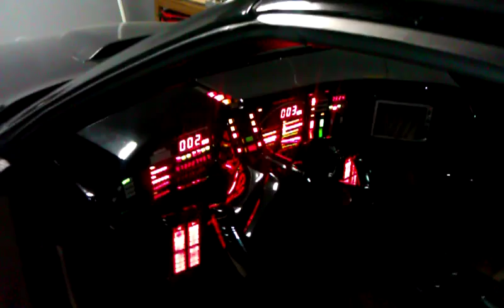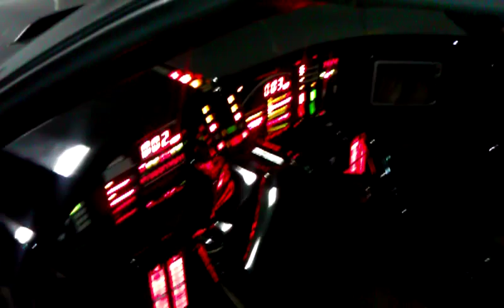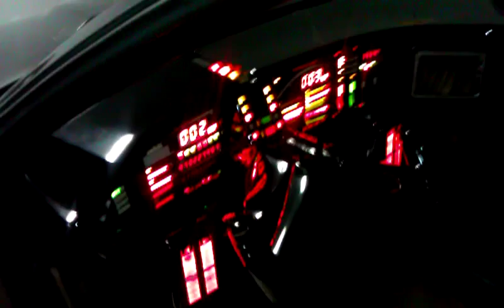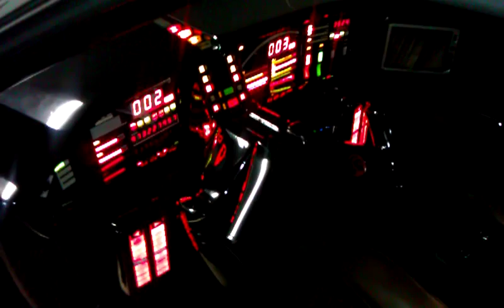KITT From Knight Rider - Using Artificial Intelligence!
This is another test with KITT using artificial intelligence, these are not recorded phases from a CD. KITT will respond to anything I say and he learns from the conversions that we have. Ahhh... the nerd in me comes out every time I work on this project. Hope you enjoy!